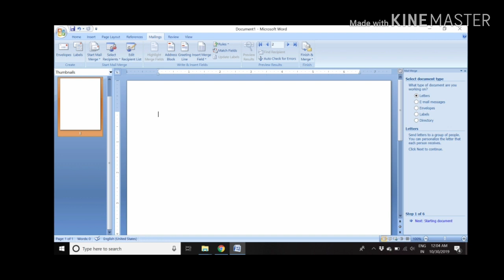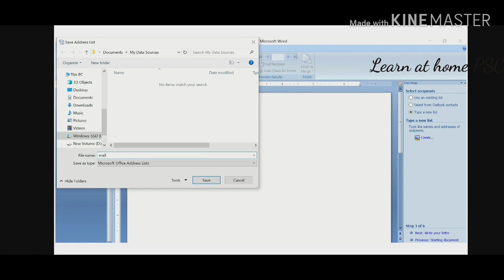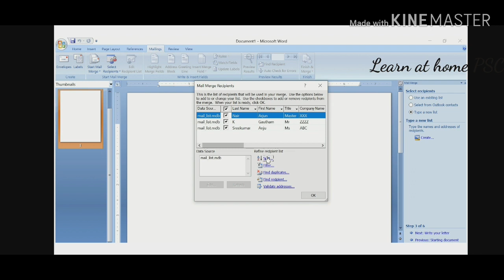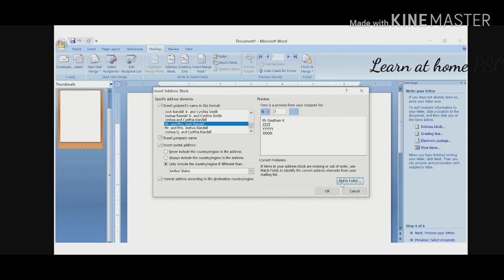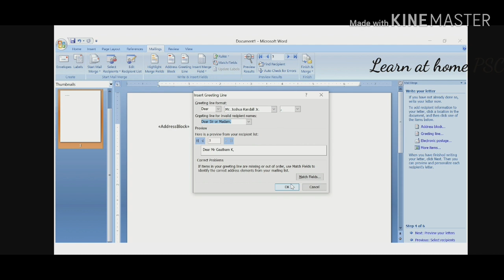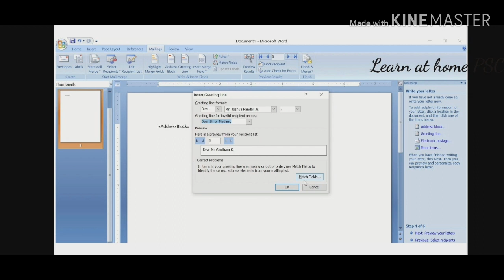# Class 8 | Word 2007 | Mailings Tab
Clerk Typist, Stenographer, Typist Clerk, LD Typist, Computer Assistant, University Assistant.. These exam's preparation is too difficult , while considering the computer syllabus. This video is particularly prepared for the upcoming typist exams.
Exams Covered in the playlist : All Syllabus of Clerk Typist, Stenographer, Typist Clerk, LD Typist, Computer Assistant, University Assistant.